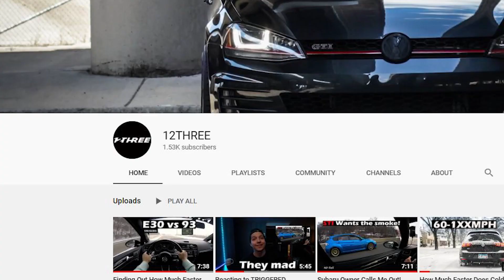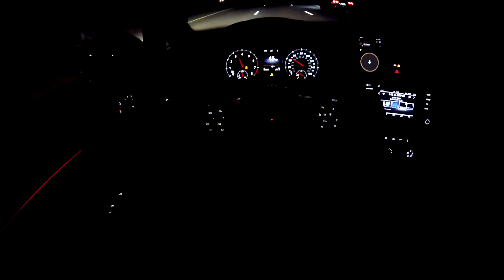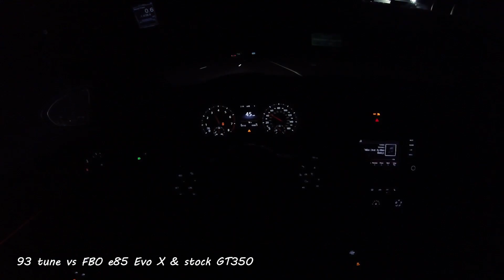IS38 GTI vs Evo 8/9/X COMPILATION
These Evo's are no joke & I miss mine lol. Definitely needed that E30 Sauce to be able to keep up!

Snap: Jo5533